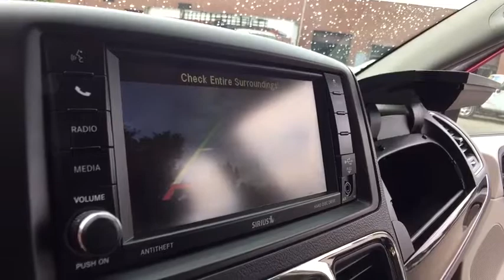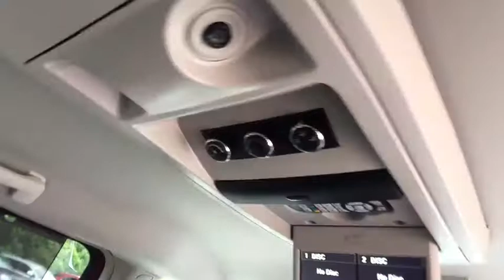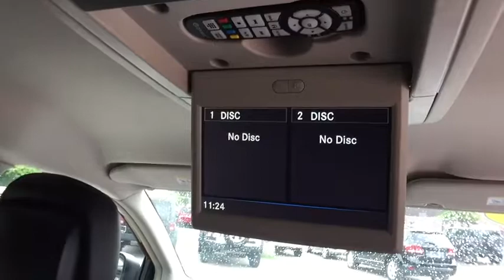2014 Chrysler Town & Country Rochester Hillls, Clarkston, Troy, Waterford, Southfield, MI 17J968A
U 2014 Chrysler Town & Country

Recent Arrival! New Price! 2014 Chrysler Town & Country Touring-L Certified. Chrysler Group Certified Pre-Owned Details:brbr  * 125 Point Inspectionbr  * Powertrain Limited Warranty: 84 Month/100,000 Mile (whichever comes first) from original in-service datebr  * Limited Warranty: 3 Month/3,000 Mile (whichever comes first) after new car warranty expires or from certified purchase datebr  * Includes First Day Rental, Car Rental Allowance, and Trip Interruption Benefitsbr  * Warranty Deductible: $100br  * Transferable Warrantybr  * Vehicle Historybr  * Roadside AssistancebrbrOdometer is 14700 miles below market average! Clean CARFAX. CARFAX One-Owner.brbrbrAwards:br  * JD Power Initial Quality Study (IQS) Reviews:brbr  * Boasting over 30 exclusive and Best-in-Class claims, 2014 Chrysler Town & Country is the most innovative, most luxurious minivan in its class. Enhancing its inviting interior, the Town & Country features luxurious soft-touch materials throughout the cabin. The convenient standard power sliding doors and power liftgate open with the touch of a button and include obstacle detection. Seats are a big deal in a minivan, the Stow 'n Go Seats are wildly popular with families. One-touch fold and tumble second- and third-row seats fold into floor bins individually - so you can go from seven seats to two, or any combination in between. The 2014 Town & Country is now available with a dual screen Blue-Ray/DVD system. With two available nine-inch high-resolution screens that flip down from the overhead console, two USB ports, one HDMI port, and game-console inputs, the kids don't have to settle on just one thing to watch. The Uconnect Media Center Radio lets you store thousands of songs, select playlists, play videos, listen to standard SiriusXM Satellite Radio and navigate, if equipped. Available Uconnect Voice Command with Bluetooth lets you use voice commands to control the radio, navigation system and your cell phone, and stream music wirelessly. Providing extra help when backing up, the ParkSense Rear Park Assist System uses sensors to detect nearby obstacles while in reverse. The Town & Country features a 3.6L Pentastar V6 engine coupled with an AutoStick six-speed transmission, delivering Best-in-Class 283 horsepower and 260 pound-feet of torque. Advanced multistage front airbags, supplemental front seat-mounted side airbags, a driver's knee airbag, and supplemental side-curtain airbags for front and rear outboard occupants are all standard. The 2014 Town & Country also has an available 30th Anniversary Edition package featuring many luxurious interior touches. Source: The Manufacturer Summarybr  * Versatile rear seating and cargo bay configurations; plentiful standard and optional features. Source: Edmunds